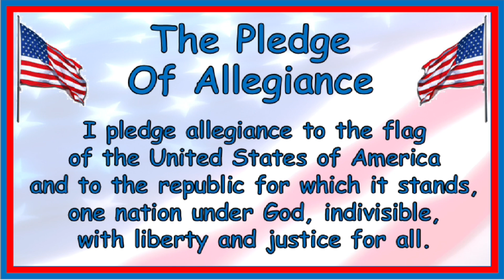September 10, 2024- Ep 11